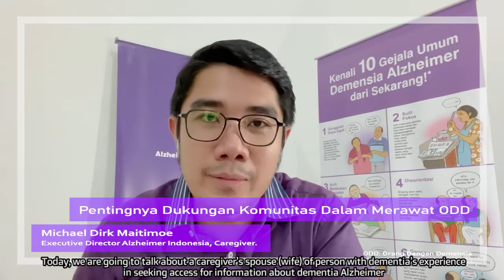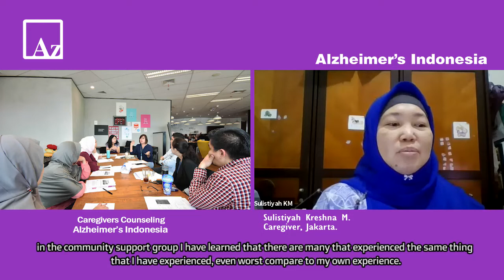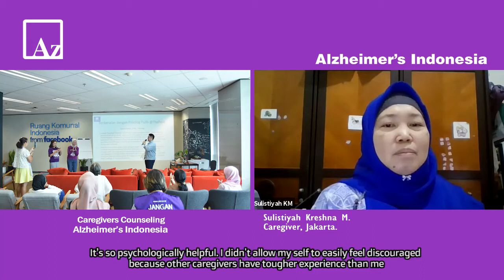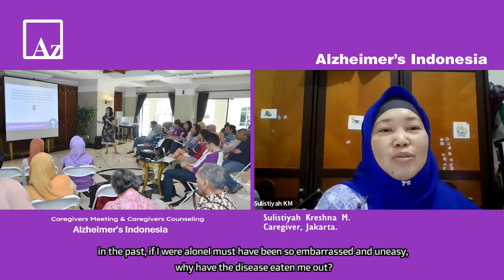Pentingnya Dukungan Komunitas Dalam Merawat ODD